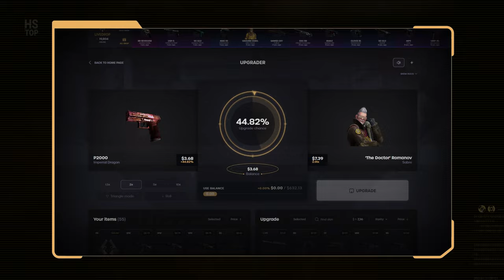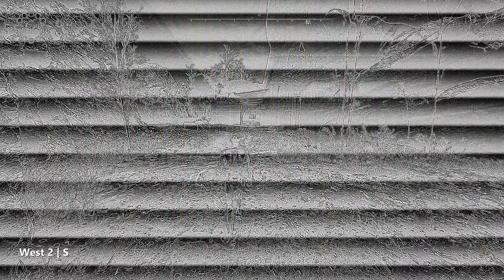All STARS Guide ★ The Talos Principle 2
⭐ Stars:
00:00 East 1 | Star 1
01:09 East 1 | Star 2
02:04 East 1 | Star 3?
02:45 East 2 | Star 1
03:07 East 2 | Star 2
03:55 East 3 | Star 1
04:35 East 3 | Star 2
05:23 North 1 | Star 1
06:43 North 1 | Star 2
08:07 North 2 | Star 1
09:08 North 2 | Star 2
09:30 North 3 | Star 1
10:34 North 3 | Star 2
11:47 South 1 | Star 1
12:28 South 1 | Star 2
13:24 South 2 | Star 1
14:41 South 2 | Star 2
16:24 South 3 | Star 1
17:30 South 3 | Star 2
18:41 West 1 | Star 1
19:35 West 1 | Star 2
20:02 West 2 | Star 1
21:05 West 2 | Star 2
22:25 West 3 | Star 1
23:25 West 3 | Star 2
23:49 Megastructure
24:31 LOST Puzzles snd STARS